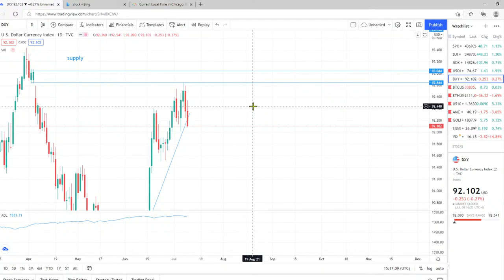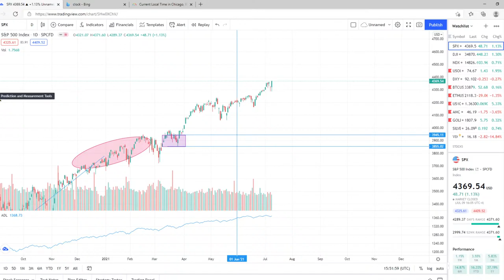Investing with Confidence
Josh and Al pull back the curtain on how the financial market really works.  Trading for income potential or investing to become a better steward of your life savings are key topics. We will discuss the skills needed to Invest and Trade with the big institutions. Discover strategies about the Futures market, Forex market as well as Stock & Options strategies. We discuss the Tools & Rules needed to determine your lifestyle in retirement.